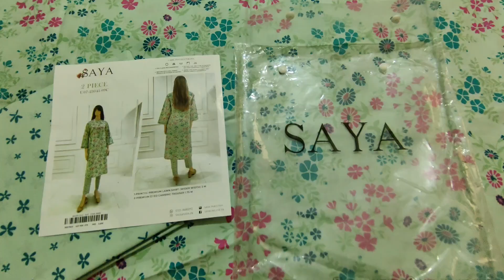SayaLawnEidCollection FestiveFashion EidStyle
Introducing the stunning new Eid collection from Saya Lawn Dresses! Elevate your festive look with our exquisite designs and intricate craftsmanship. From vibrant prints to elegant embroideries, we have something for every style. Join us as we celebrate the joy of Eid in style!

Feel free to adjust the description and hashtags according to your brand's specific messaging and target audience.